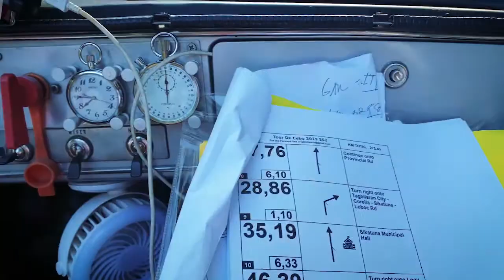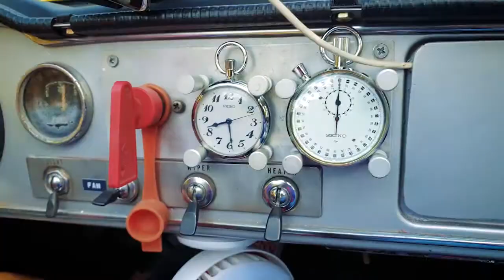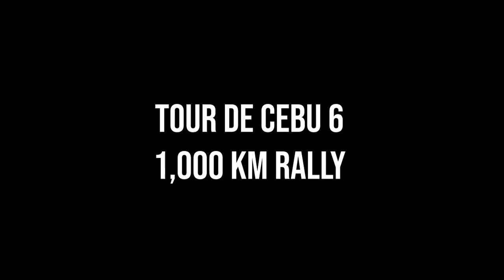Fairlady Roadster Drive in Tour de Cebu 6 Rally 2019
Driving our "Hasegawa Special" Fairlady Roadster during the Tour de Cebu 1,000km rally on the beautiful roads of Cebu and Bohol. The body and chassis has been restored, strengthened, and rally prepared by Sushi Factory. The original R16 engine has been rebuilt by sir OD Hasegawa.

datsun fairlady roadster spl311 srl311 sp311 sr311 nissan sports car sports 1600 sports 2000 240z r16 l24 l28 260z 280z 300zx 280zx 350z 370z nismo brc philippines mgb porsche 911 911rs twin turbo 550 spyder lotus 7 replica ferrari mini cooper austin mini goodwood revival festival of speed formula 1 f1 f2 f3 f4 clark international speedway formula winds philippines tour de cebu

Manila Sports Car Club,Historic Racing Clark International Speedway Circuit Racing Vintage Classic Sports Car Lola T70 Porsche 911 Lotus 7 MGB Toyota Celica Porsche 356 Philippines Historic Motorsport Auto Racing (Sport) circuit cinematography goodwood revival festival of speed fast datsun fairlady 240z japanese german british heritage vintage racing filmmaking documentary slow motion sony camera video mscc club racing fast and furious v8 turbo porsche RS nissan 400z drive top gear review jaguar etype xke ferrari dino alfa romeo pontiac gto 914 912 carrera shelby cobra ford gt40 f40